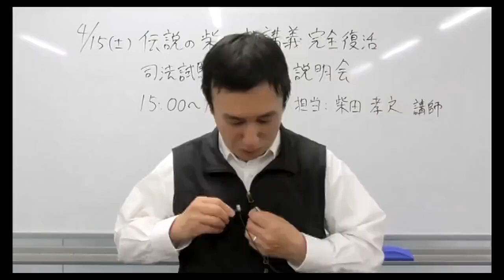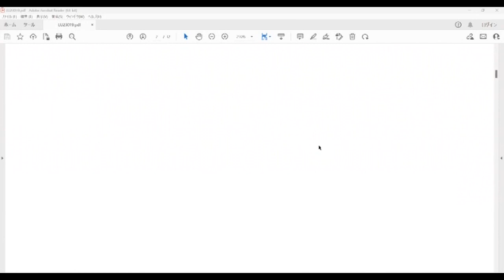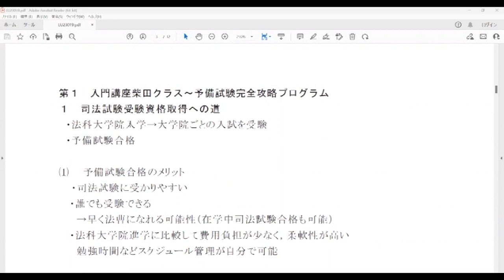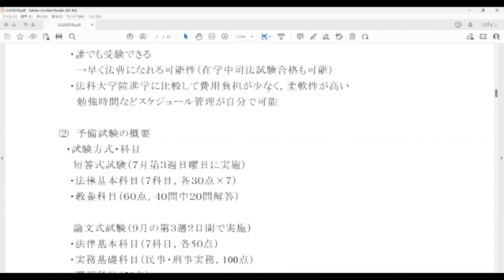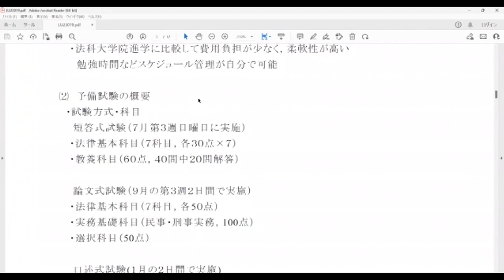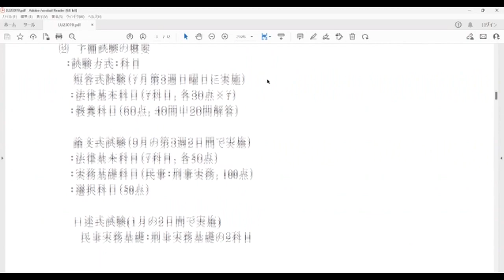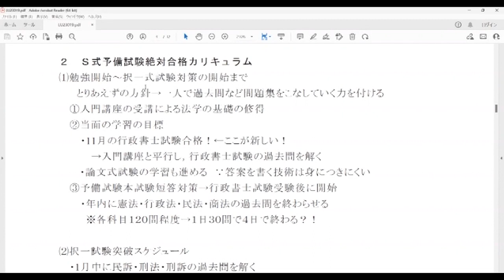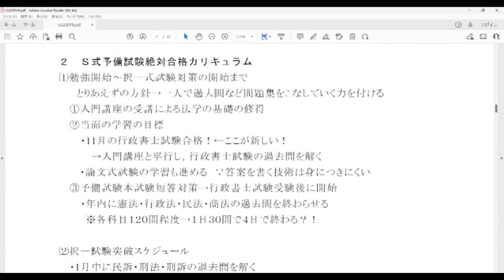【LEC司法試験・予備試験】 名古屋で開講！‹柴田クラス›予備試験完全攻略プログラム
LECは通学・生講義／

2023年より名古屋で司法試験・予備試験『入門講座』が開講！
担当は、司法試験受験界の超カリスマ講師 柴田 孝之 講師です。

ー6月まで毎月イベントを実施中ー 会場で柴田講師がお待ちしています！

＼柴田クラスのここがポイント／
①「講師オリジナルレジュメ」を使用して、合格に『必要かつ十分』な知識を確実に修得。
②30年近くの受験指導歴＋公職の経験を踏まえた講義
③令和4年も予備試験・司法試験合格者輩出！合格実績

【入門柴田クラス限定！特別再受講割引実施中】

‹対象者›
過去にLECまたは他社で、入門講座(6科目一括以上)を受講されていた方

　⇒下記で、【初学者向け入門　柴田クラス限定　再受講割引】を選択して申請してください。

 「２３年入門講座（柴田クラス）７科目一括」でお申込で、一般価格から１０万円割引！
 ▼お申込・詳細はこちらから

 「２３年法律科目基礎パック」お申込で、一般価格より３０％割引！

ぜひこの機会をご活用ください。